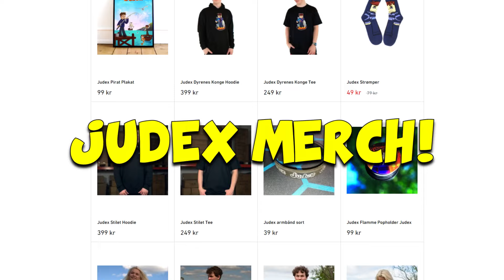Vi Klarer Minecraft Men Blocks Bliver Til Det Vi Holder I Hånden!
Shadys Kanal: @ShadysMC

Støt mig i Fortnite eller Rocket League ved at bruge min Support-A-Creator Kode!😎🔥
Kode: JUDEX

👕 MERCHANDISE! 👕
Skal du nå at sikre dig en Judex Merchandise Julegave før det er for sent?
Så skynd dig ind på linket, vi har 1-2 dages levering også selvom det snart er jul!😍

Tjek da også lige den helt nye Judex Stol ud på merchandise hjemmesiden!✨
Man kan finde den Lige her!

👕 MERCHANDISE! 👕

🔥 SOCIALE MEDIER! 🔥

🔑 SUPPORT-A-CREATOR! 🔑

🎮 SETUP! 🎮
Mit setup består af følgende:
‣ Computer Specs:
  • Cooler Master MasterLiquid ML360R RGB (Køling)
  • AMD CPU Ryzen 9 3900X 3.8GHz 12-core (Processor)
  • MSI B450 GAMING PRO CARBON AC ATX (Bundkort)
  • MSI RTX 2080 SUPER VENTUS (Grafikkort)
  • CORSAIR Vengeance DDR4 32GB kit (Ram)
  • WD Blue 3D NAND SATA SSD 1TB (Harddisk)
  • AZZA Pyramid 804 Tårn (Kabinet)
‣ Første Skærm: AOC 27" LED FreeSync G2770PF.
‣ Anden Skærm: ASUS VS278H.
‣ Tredje Skærm: Samsung S24C300.
‣ Mikrofon: RØDE NT USB + Røde Stativ + Medfølgende Popfilter.
‣ Mus & mussemåtte: Nordic Gaming Vapour + JudexGaming Mussemåtte.
‣ Tastatur: Logitech - G512 Carbon RGB Mechanical Gaming Keyboard
‣ Headset: HyperX Cloud II.
‣ Kamera: Sony a6300 + 10-18mm linse.
‣ Elgato Streamdeck
‣ Elgato Keylight

Vi Klarer Minecraft Men Blocks Bliver Til Det Vi Holder I Hånden! // Judex, shadysmc